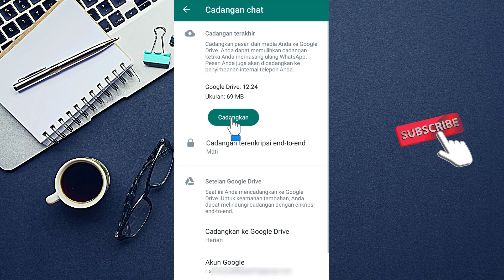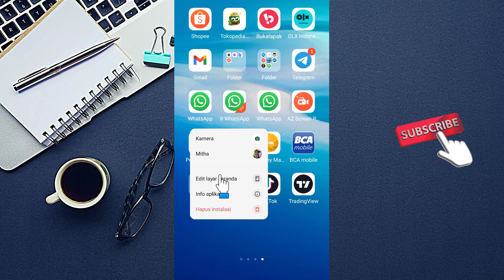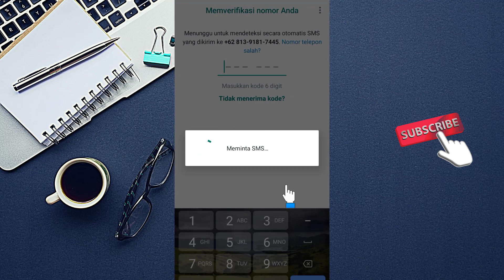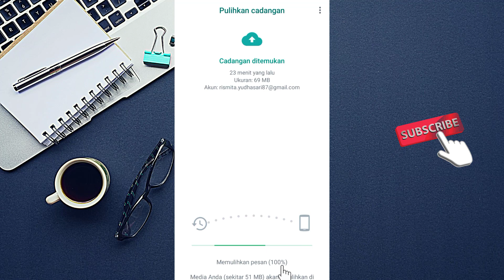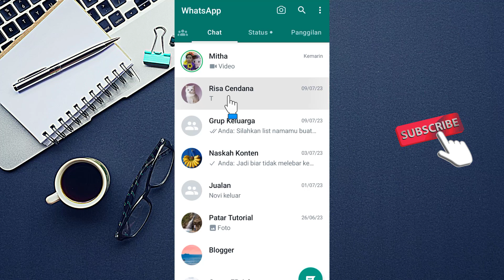CARA MEMULIHKAN CHAT WA YANG DICADANGKAN | TUTORIAL WHATSAPP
Lalu bagaimana cara memulihkan chat wa yang dicadangkan? detailnya bisa anda simak penjelasan video diatas secara utuh dan jangan di skip-skip agar paham setiap langkahnya, selamat mencoba semoga membantu dan bermanfaat.